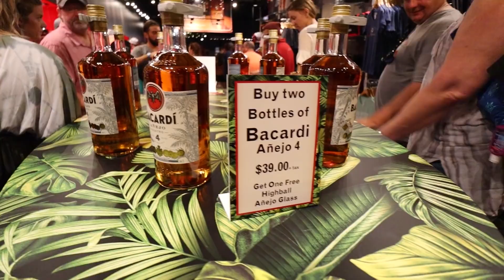Wow! I Didn't Know THIS about Caribbean Cities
In this captivating video, join us on a virtual journey through paradise as we unveil the Caribbean's Top 10 cities worth exploring. From enchanting beaches to vibrant cultures, each destination holds its own unique allure. Prepare to be mesmerized as we uncover hidden gems in the Caribbean and embark on an unforgettable adventure. Whether you're seeking a tranquil escape or an exciting urban experience, this comprehensive list will guide you towards your perfect Caribbean dream. Sit back, relax, and let the allure of these breathtaking cities transport you to a world of tropical wonders. Buckle up! It's time to embark on an extraordinary Caribbean voyage!